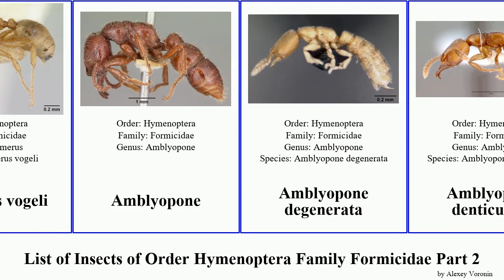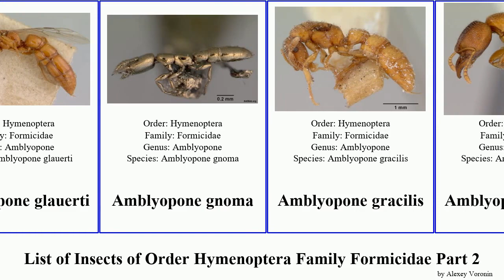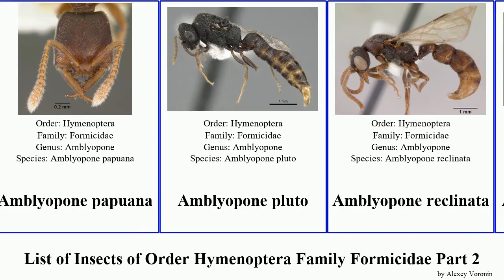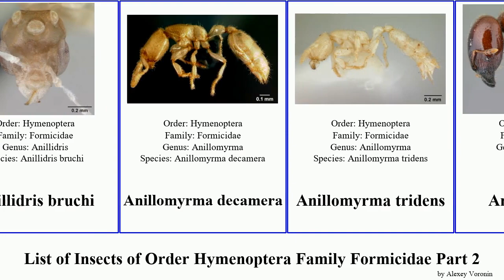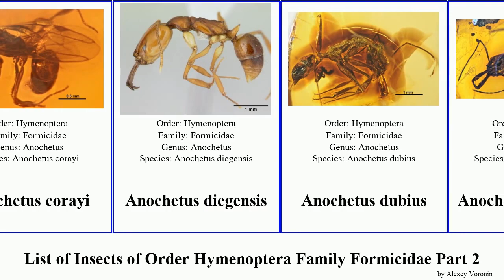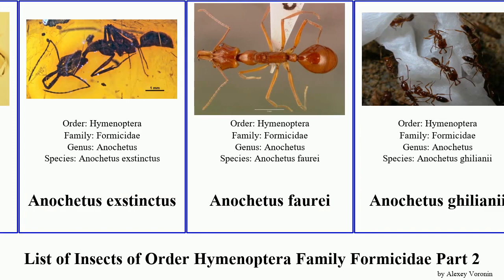List of Insects of Order Hymenoptera Family Formicidae Part 2 amblyopone anochetus pluto cato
Allomerus octoarticulatus
Allomerus vogeli
Amblyopone
Amblyopone degenerata
Amblyopone denticulata
Amblyopone ferruginea
Amblyopone gingivalis
Amblyopone impressifrons
Amblyopone mercovichi
Amblyopone michaelseni
Amblyopone ophthalmica
Amblyopone oregonensis
Amblyopone punctulata
Amblyopone silvestrii
Amblyopone trigonignatha
Amblyopone zwaluwenburgi
Amblyopone aberrans
Amblyopone armigera
Amblyopone australis
Amblyopone bellii
Amblyopone besucheti
Amblyopone bruni
Amblyopone celata
Amblyopone chilensis
Amblyopone clarki
Amblyopone cleae
Amblyopone crenata
Amblyopone elongata
Amblyopone emeryi
Amblyopone exigua
Amblyopone falcata
Amblyopone feae
Amblyopone gaetulica
Amblyopone glauerti
Amblyopone gnoma
Amblyopone gracilis
Amblyopone hackeri
Amblyopone leae
Amblyopone longidens
Amblyopone lucida
Amblyopone lurilabes
Amblyopone luzonica
Amblyopone minuta
Amblyopone monrosi
Amblyopone mutica
Amblyopone mystriops
Amblyopone noonadan
Amblyopone normandi
Amblyopone orizabana
Amblyopone pallipes
Amblyopone papuana
Amblyopone pluto
Amblyopone reclinata
Amblyopone rothneyi
Amblyopone santschii
Amblyopone saundersi
Amblyopone smithi
Amyrmex golbachi
Ancyridris polyrhachioides
Aneuretellus
Anillidris bruchi
Anillomyrma decamera
Anillomyrma tridens
Anisopheidole
Anisopheidole antipodum
Ankylomyrma coronacantha
Anochetus
Anochetus altisquamis
Anochetus conisquamis
Anochetus grandidieri
Anochetus intermedius
Anochetus levaillanti
Anochetus madagascarensis
Anochetus punctaticeps
Anochetus rectangularis
Anochetus traegaordhi
Anochetus africanus
Anochetus ambiguus
Anochetus angolensis
Anochetus armstrongi
Anochetus bequaerti
Anochetus boltoni
Anochetus cato
Anochetus corayi
Anochetus diegensis
Anochetus dubius
Anochetus exstinctus
Anochetus faurei
Anochetus ghilianii
Anochetus goodmani
Anochetus graeffei
Anochetus isolatus
Anochetus katonae
Anochetus lucidus
Anochetus mayri